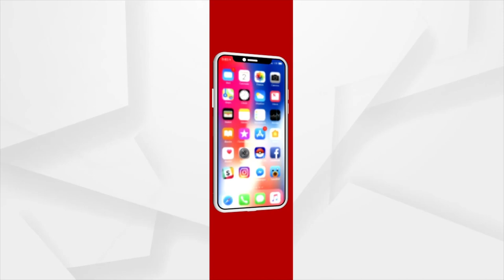ସମ୍ବଲପୁର ଜିଲ୍ଲାରେ ମଣ୍ଡି ପରିଚାଳନାରେ ଅବ୍ୟବସ୍ଥା ।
ବିନା ଟୋକନ୍‌ରେ ଖୋଲିଛି ମଣ୍ଡି ।ସମ୍ବଲପୁର ଜିଲ୍ଲାରେ ମଣ୍ଡି ପରିଚାଳନାରେ ଅବ୍ୟବସ୍ଥା । DRCS ଅଫିସରେ ଧାରଣ ଦେଲେ ଚାଷୀ ।